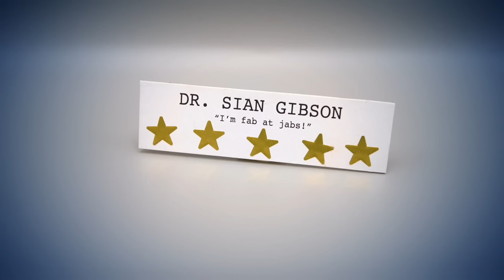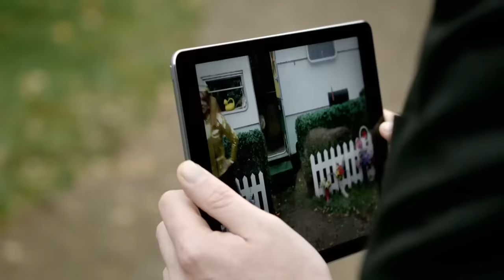Series 8, Episode 4 - 'The Barrel Dad.' | Full Episode | Taskmaster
In this series 8 episode of Taskmaster, Iain Stirling, Joe Thomas, Lou Sanders, Paul Sinha and Sian Gibson try to impress Taskmaster Greg Davies by getting loo roll through a toilet seat, making something to engage a toddler and getting the most weight into a hammock.